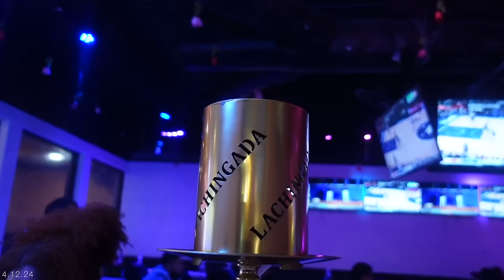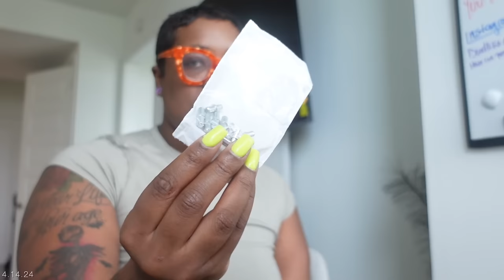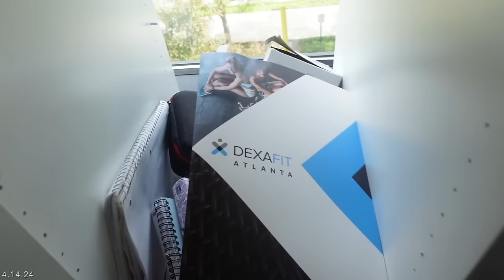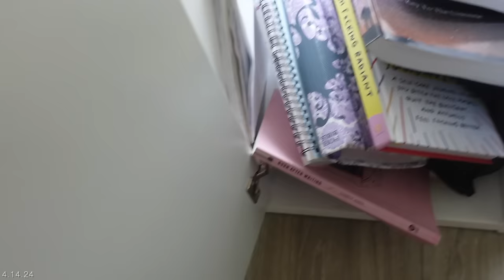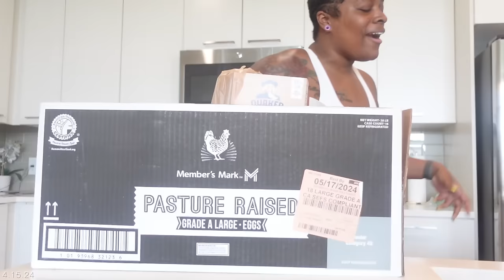VLOG | new friends in my 30's...avoiding burnout, acknowledging emotions, Sunday reset